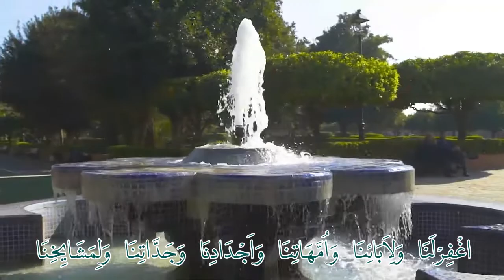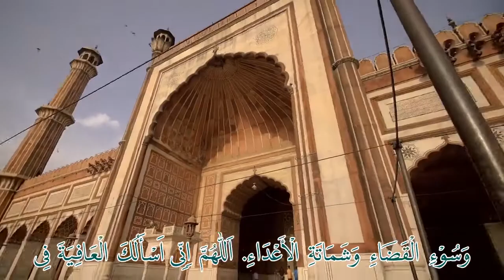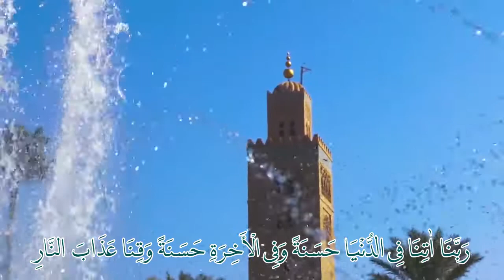Bacaan Do'a Setelah Sholat Maktubah 5 waktu beserta teks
Tak akan sempurna kalau usaha tanpa do'a
Begitupun sebaliknya.
Karena kekuatan do'a bisa merubah qodho'